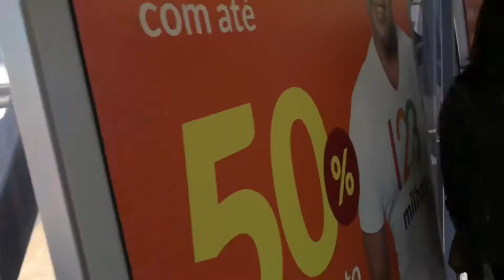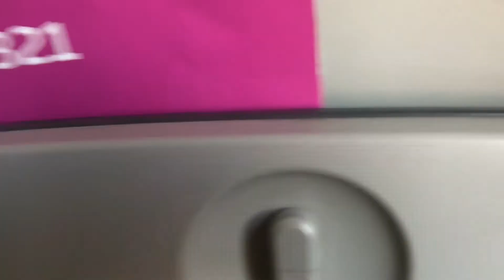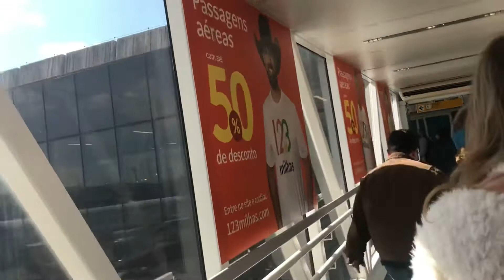VOLTANDO DE VIAGEM